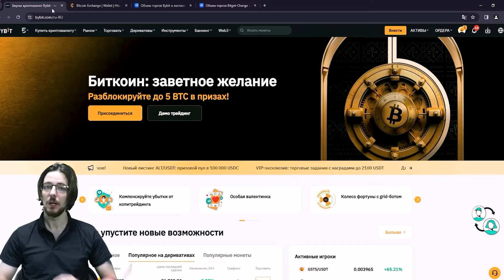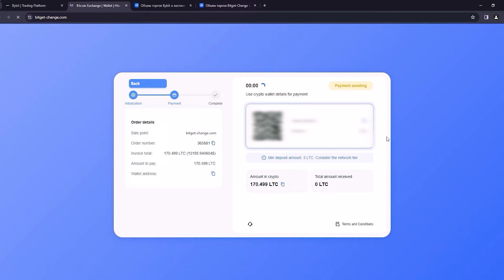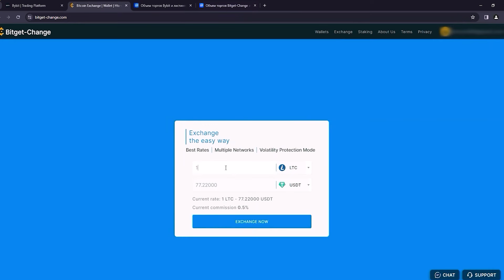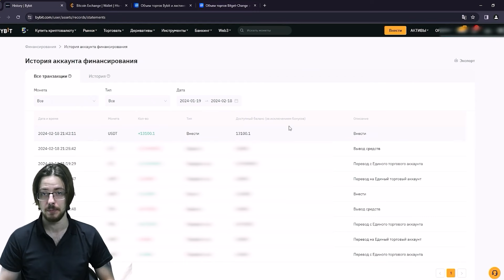Как заработать на Р2Р с помощью арбитража криптовалюты.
Оптимизация ролика
АРБИТРАЖ КРИПТОВАЛЮТЫ | НОВАЯ СВЯЗКА P2P ЯНВАРЬ 2024 | ЛУЧШАЯ P2P СВЯЗКА ЧЕРЕЗ BINANCE |  РАЗБОР P2P